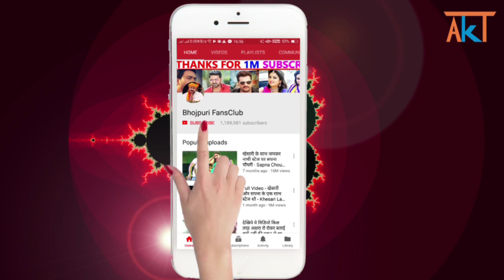Khesari Lal का एक और ब्लास्ट धमाका रिलीज़ होते मार्किट में तहलका मचादिया Lalki Tikiyawa | Antra Singh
Khesari Lal Yadav New Song 2020 ललकी टीकीयवा | Lalki Tikiyawa | Antra Singh | Bhojpuri Song 2020

Credit & Thanks - Aadishakti Films

khesari lal yadav video song 2020
khesari lal yadav songs
khesari lal yadav video
khesari lal yadav video song
khesari lal yadav video gaana
khesari lal news

ध्यान दे : - इस वीडियो का मकसद लोगों को ख़बर और जानकारी देना है न की किसी को ठेस पहुँचाना, अगर किसी तरह का कोई शिकायत है तो कृपया पहले आप हमसे संपर्क करे.email ID